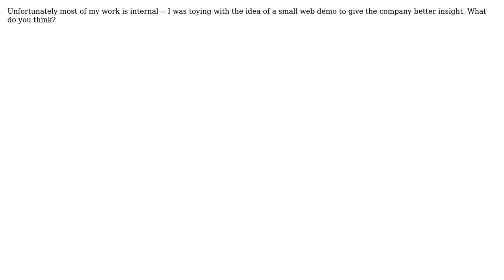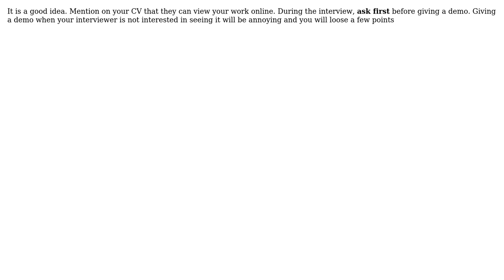Software Engineering: Is a small demo a good idea for an interview? (2 Solutions!!)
Software Engineering: Is a small demo a good idea for an interview?

With thanks & praise to God, and with thanks to the many people who have made this project possible! | Content (except music & images) licensed under CC BY-SA | Music | Images & others | With thanks to user Tyanna user Mike user DPD and the Stack Exchange Network Trademarks are property of their respective owners. You are responsible for your own actions.